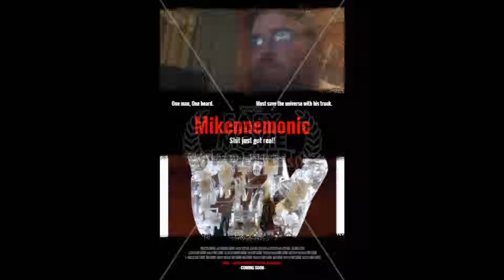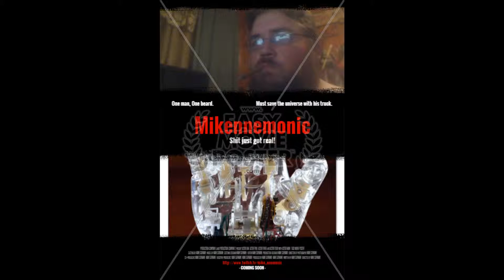Mikennemonic background music: A Moments Reflection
(Sad/Pensive)